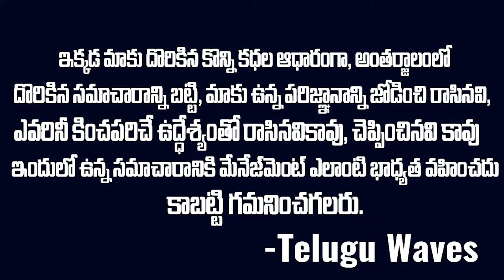రామోజీ ప్రాణస్నేహితులు ఆ ఇద్దరే..స్నేహితుల కోసం రామోజీ ఏం చేసారో తెలుసా? | Ramoji Friendship Story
WATCH : రామోజీ ప్రాణస్నేహితులు ఆ ఇద్దరే..స్నేహితుల కోసం రామోజీ ఏం చేసారో తెలుసా? | Ramoji Friendship Story